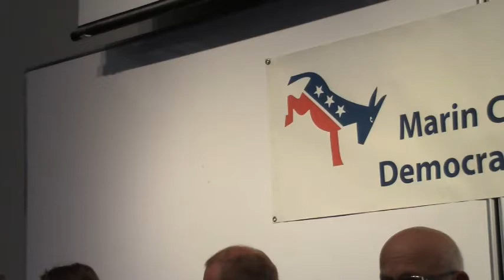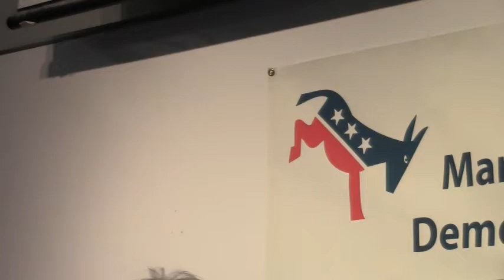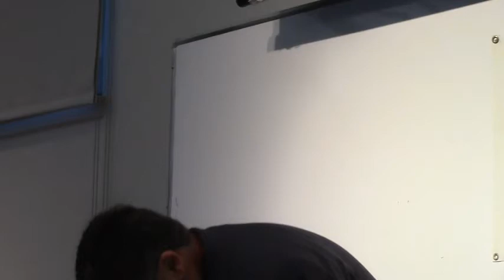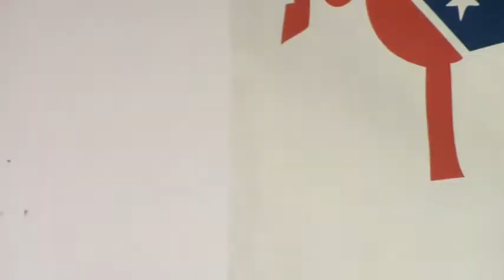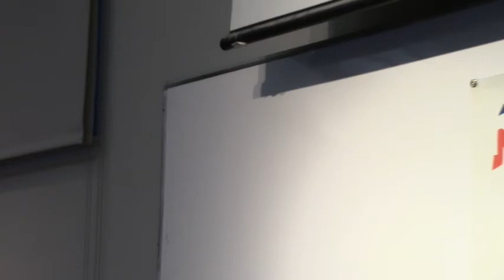Democratic Party of Marin Supervisor Candidate Forum April 7, 2016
0:00:00 District Two Candidates: Frank Egger, Kevin Haroff, Katie Rice
0:25:26 District Three Candidates: Susan Kirsch, Kate Sears
0:46:21 District  Four Candidates: Alex Easton-Brown, Al Dugan, Wendi Kallins, Dennis Rodoni, Brian Staley, Mari Tamburo